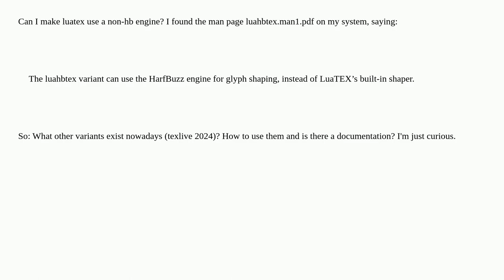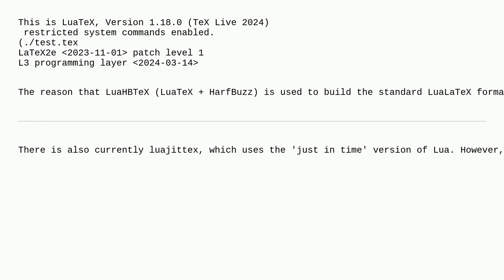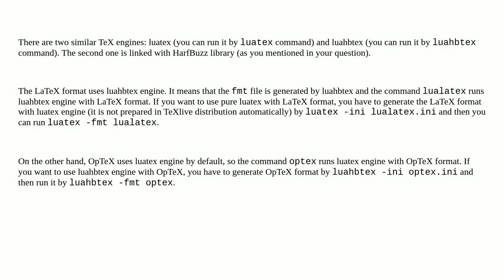Tex: How to start a LuaTeX-non-hb engine?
How to start a LuaTeX-non-hb engine?

A special thanks goes out to the community

  luatex luahbtex harfbuzz